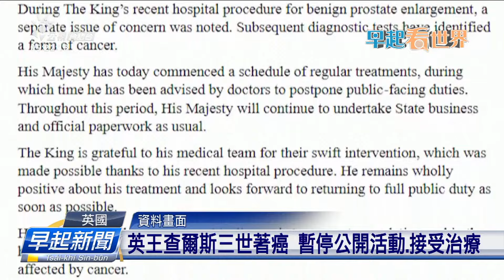英王查爾斯三世著癌 暫停公開活動、接受治療 | 公視台語台 | 20240206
英國白金漢宮發表聲明，講國王查爾斯三世，前一站仔檢查確定著癌，目前當咧治療，會暫停公開活動，白金漢宮無講是佗一款癌症，干焦講國王會繼續處理國家事務，國家元首的憲法責任袂交出去。

四節新聞 ：　逐工（每天）09:00 / 12:00 / 15:00（拜一至拜五） / 19:00